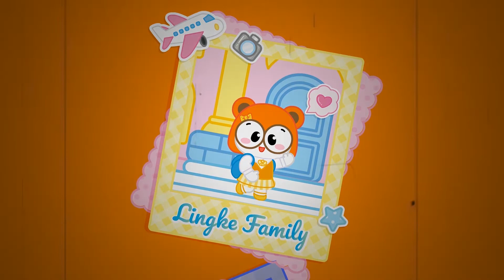消防知識要記牢，守護精靈珍愛每一顆糧食 | 伶可守護精靈 Lingco Fairy